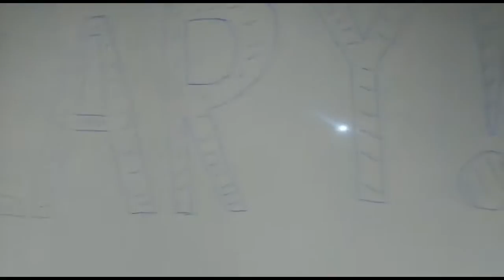👨 SOMOS MANEQUINS!? 👩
¤¤¤¤¤¤¤¤¤¤¤ INFORMAÇÕES NA DESCRIÇÃO ¤¤¤¤¤¤¤¤¤¤¤

♦ Horário dos vídeos:
║4ª feiras: 19h (PT)
║Domingos: 11h (PT)